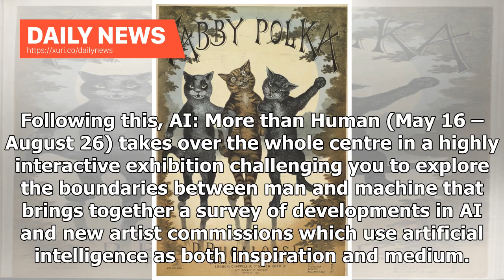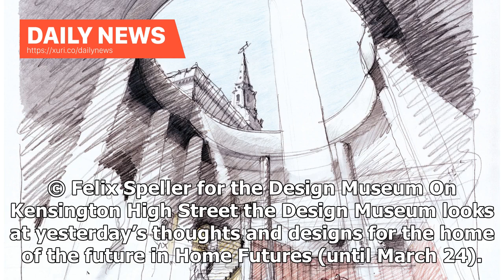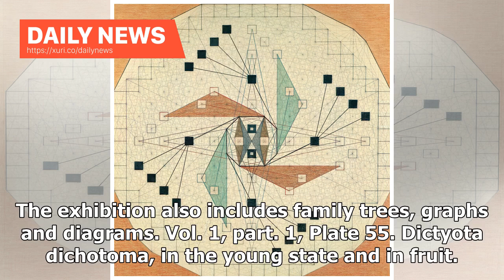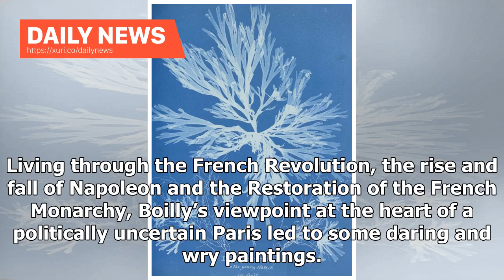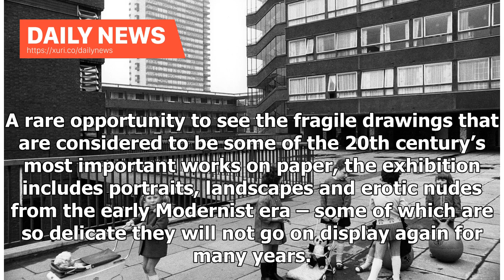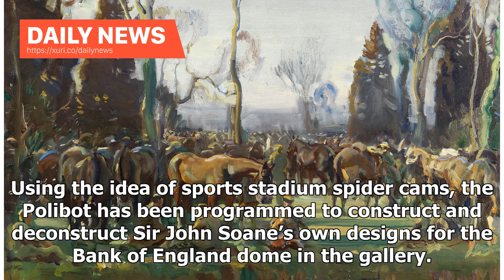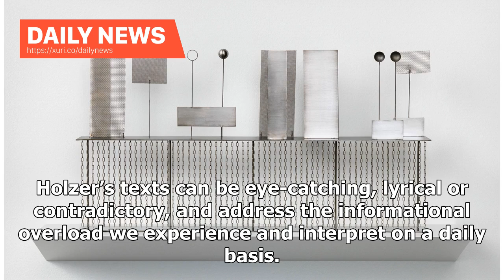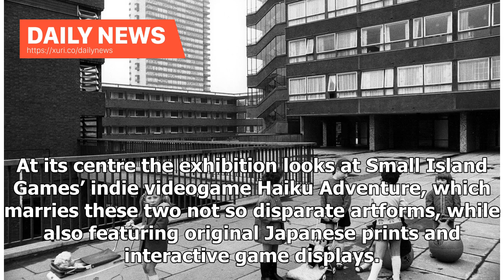Daily News - The best art exhibitions in London in 2019 1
Daria Martin, Tonight the World, 2018. anamorphic 16mm film transferred to HD. 13 minutes. © Daria Martin, courtesy Maureen Paley, London Kicking off 2019 at the Barbican, Daria Martin: Tonight the World (January 31 – April 7) is an immersive installation at The Curve incorporating film and gaming technology. The artist draws on a collection of dream diaries kept by her grandmother – a Holocaust survivor – over a 35-year period to produce a complex and atmospheric portrait of migration, loss and...